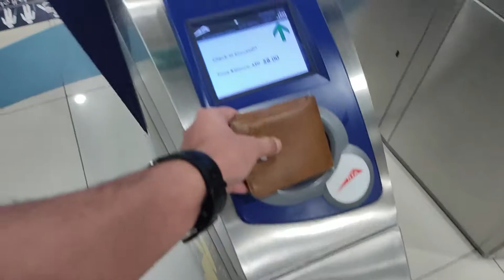Dubai Vlog #1 | The Dubai Mall | VlogPanda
Hello everyone,
In this video, on our very first international trip from India, we went to the Dubai Mall after a long overnight journey from our respective cities to Dubai.

Background:
I along with my friend Anurag had our first international trip to Dubai on 7th March 2022. While at it, I decided to video-graph our experience and share it with our audience. I hope you all enjoy.